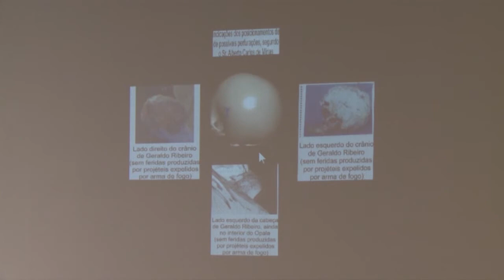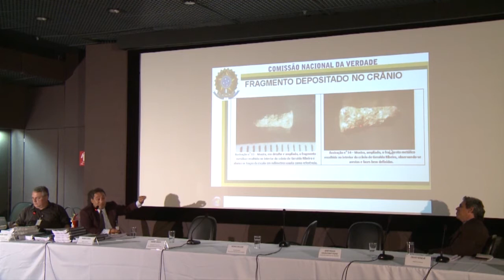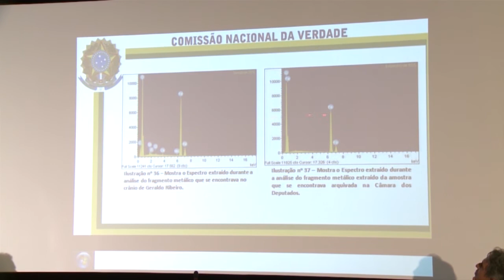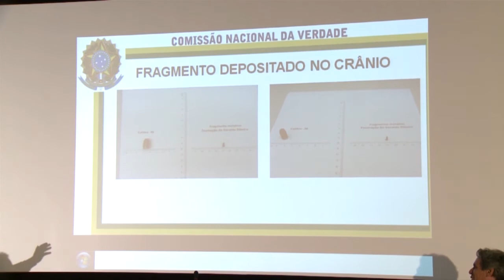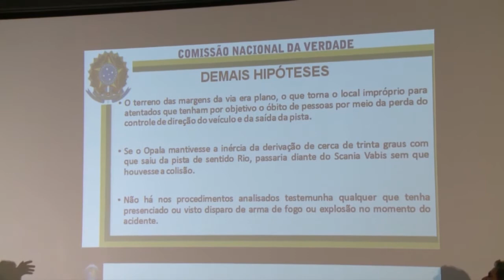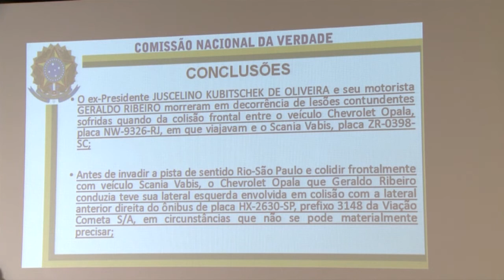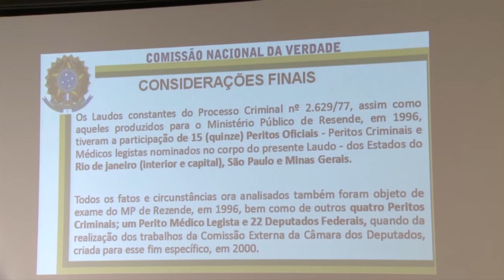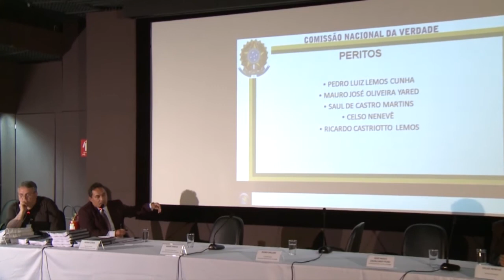Comissão Nacional da Verdade: Caso JK (Peritos Parte 3/3)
A Comissão Nacional da Verdade apresentou em Brasília o relatório preliminar de pesquisa sobre a morte do ex-presidente Juscelino Kubitschek.

Além do relatório e do laudo, a CNV divulgou o parecer jurídico sobre o caso, elaborado pelo subprocurador-geral da República Wagner Gonçalves, consultor da CNV.

Data: 22/04/2014

Edição: Flávio Moraes (CNV)
Vinheta: Thiago Dutra Vilela (CNV)
Arte do canal: Paula Macedo e Isabela Miranda (CNV)